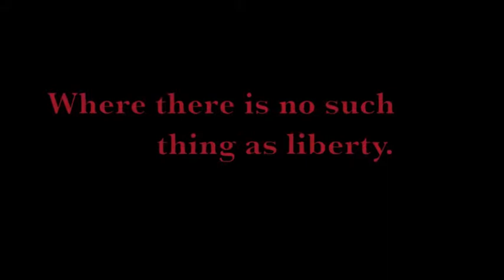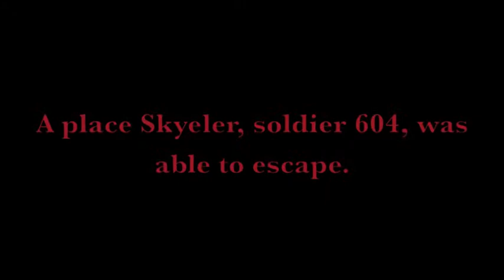The Survivors Wattpad Trailer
Wattpad

Inspired by both 1984 and Hunger Games.

Pareo, located at the North of the American continent, the lefts of what used to be America. Now it's only Pareo, Tulmultus and Nex.
Pareo is a nation on war, a war against Tulmultus, located in the northern hemisphere, originally known as what used to be Europe. While unknown and death follows whatever it is of the regions of Nex.

They are two kinds of criminals in Pareo, those are terrorist and Tulmultus's people.

Seventeen year-old Daniel and his team, part of the Uprising against the dictatorship of the Vires, have been caught. Soldier 604, Skyeler, is being dragged back to Area 51, accused as traidor against the Pareo's system.

All of them punished the same way, to the same place, The Arena.

Where the only thing left to do is; Survive.